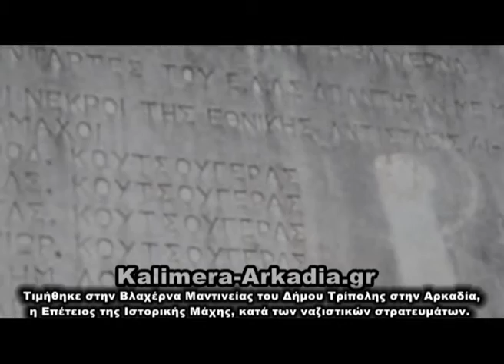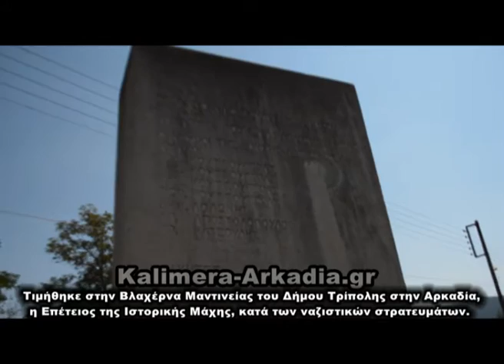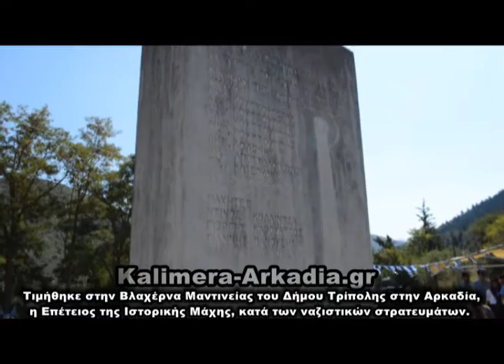Η Επέτειος για το Ολοκαύτωμα της Βλαχέρνας